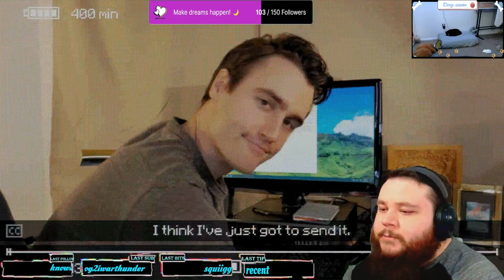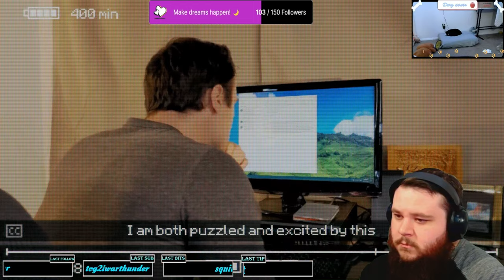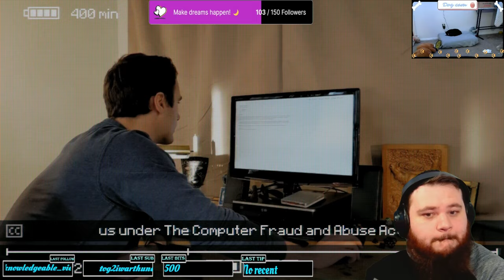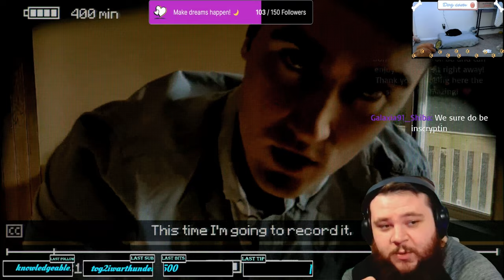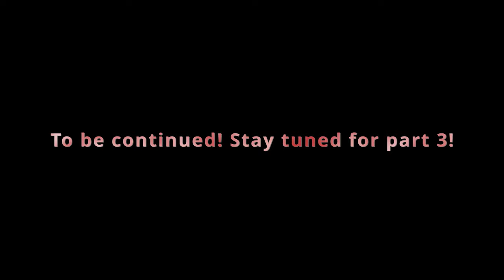THERE'S MORE?? - Inscryption (PT2)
In this one we  get into what Inscryption actually is and this game is one that just keeps on giving.